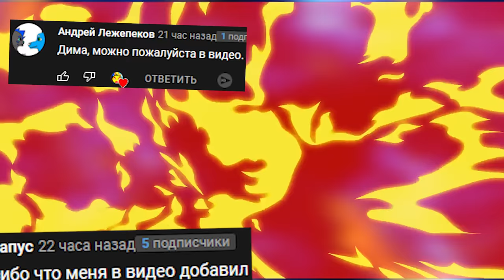АНИМАТРОНИКИ СЛЕДЯТ ЗА ОХРАННИКОМ ПРОХОЖДЕНИЕ FNAF 2 COOP И ПАСХАЛКА ИГРАЮ ЗА АНИМАТРОНИКА